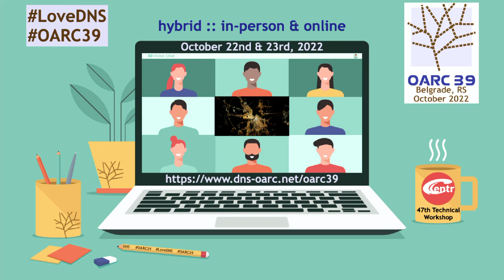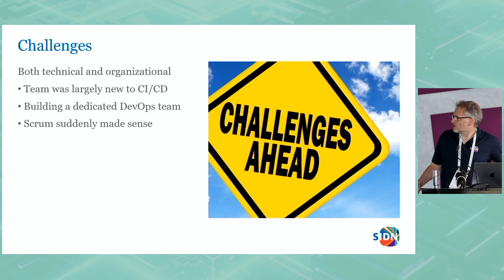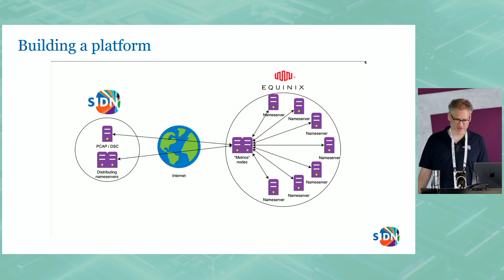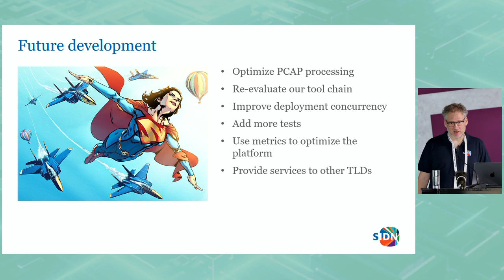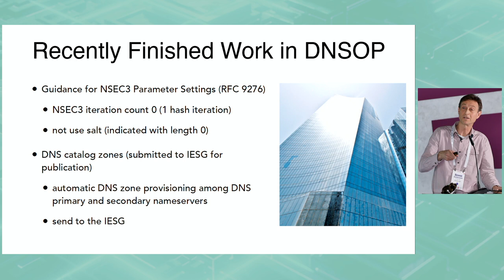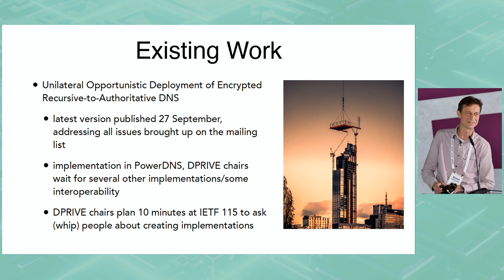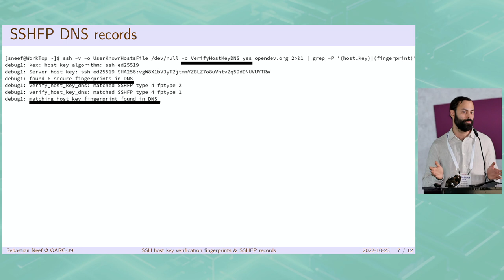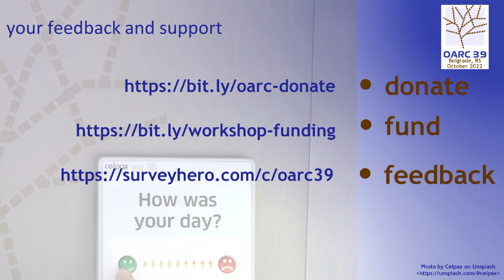OARC 39 Day 2 Part 2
0:03:30├─ One click nameserver deploy (Jeroen Bulten)
0:20:41 └─ Q&A
0:28:03├─ Keeping up with the DNS in the IETF (Benno Overeinder)
0:39:09 └─ Q&A
0:43:45├─ Analysis of SSHFP records in the DNS (Sebastian Neef)
0:53:29 └─ Q&A